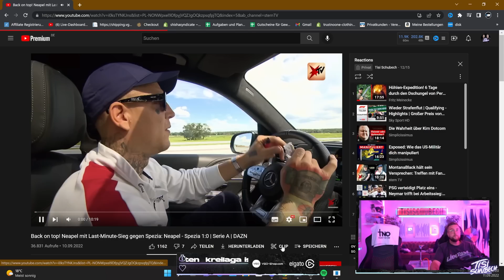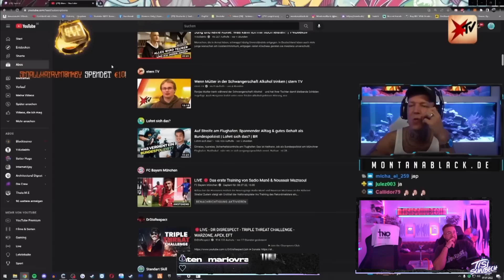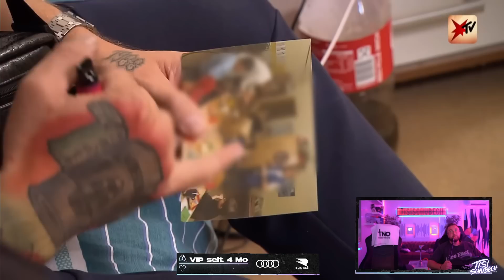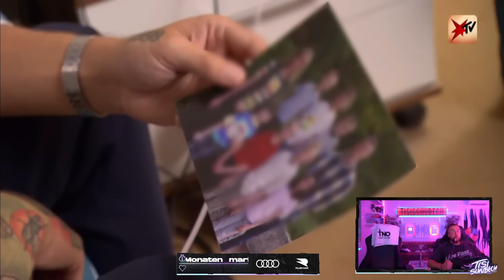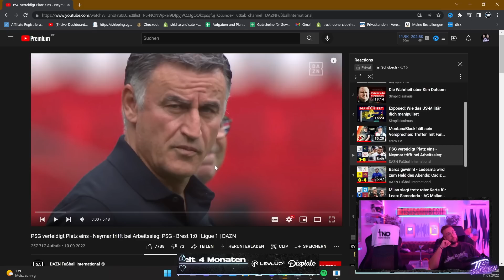REAKTION auf MONTE bei STERN TV🔥😍 REALTALK zum Thema MOBBING😔 Tisi Schubech Stream Highlights